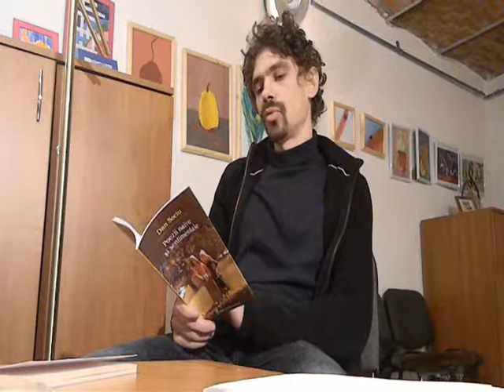Dan Sociu - 'Arta moarta a comparatiei'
Dan Sociu citeste poezia 'Arta moarta a comparatiei', din volumul sau 'Poezii naive si sentimentale', aparut la Editura Cartea Romaneasca, 2012.

Lectura este in cadrul proiectului 'Scriitori la Tradem', initiat de poetul Nicolae Coande.
Craiova, Casa de Cultura Traian Demetrescu, 14 decembrie 2012